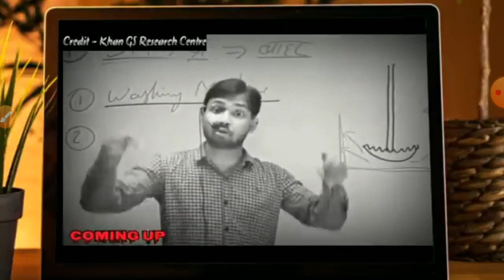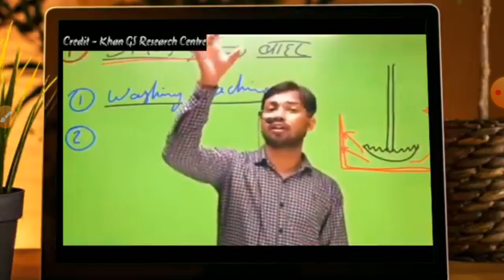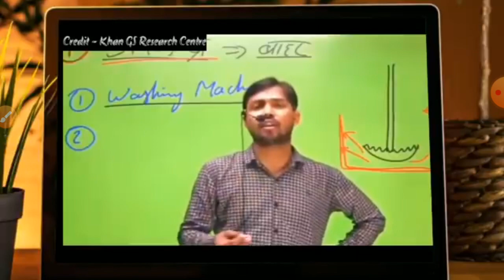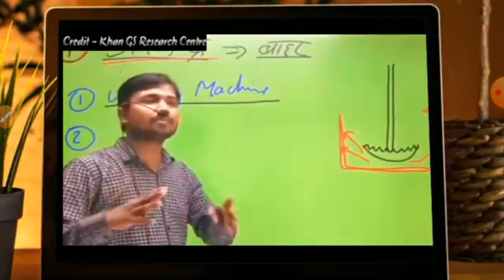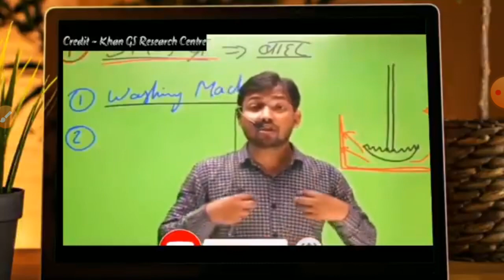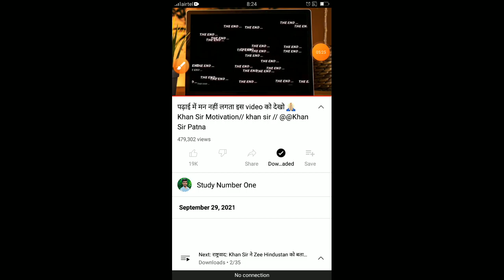Raj vet teyari